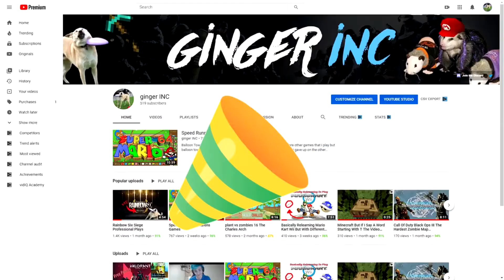Welcome To The Channel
please come watch the stream its alot of fun I promise and it would mean alot if you stopped by